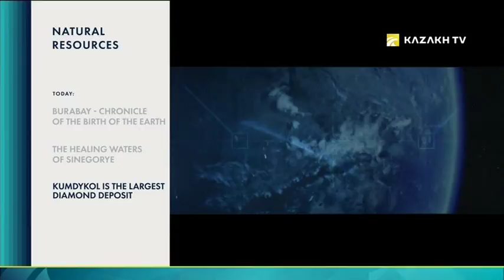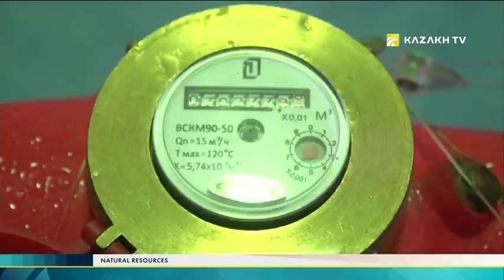Natural resources №13. Burabay - chronicle of the birth of the Earth